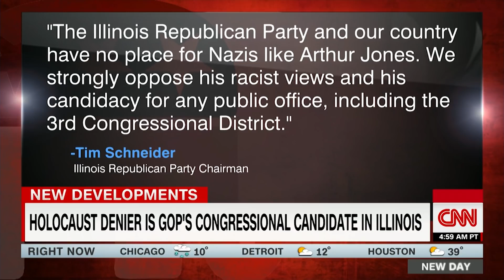CNN vs Arthur Jones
"Nazi" is just a social construct anyway